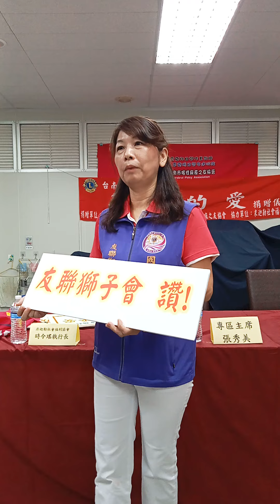台南友聯獅子會 謝幸媚會長 聯訪 |【不離不棄的愛相隨.有教有養更重陪伴,腦麻協會自閉烘焙師回饋社會】